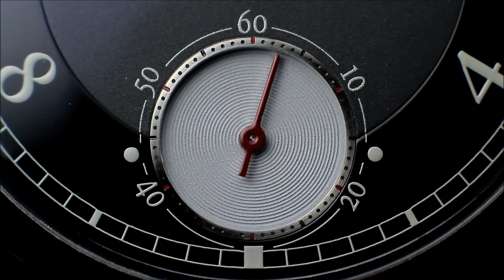THE HUGE BALANCE